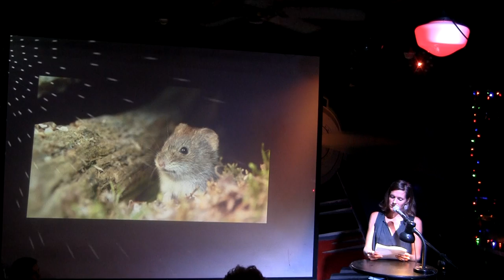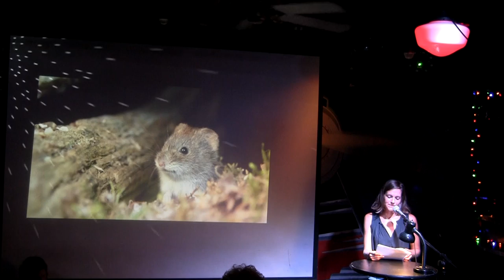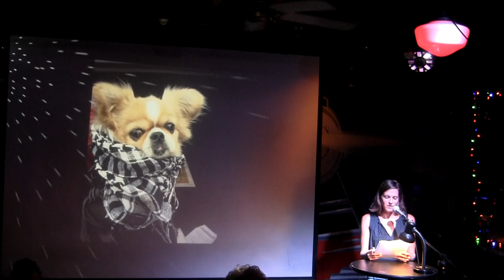Katie Matlack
Performances from the July 2018 VAMP Storytelling Showcase, "Weird Science." Recorded at Whistle Stop in San Diego, CA.